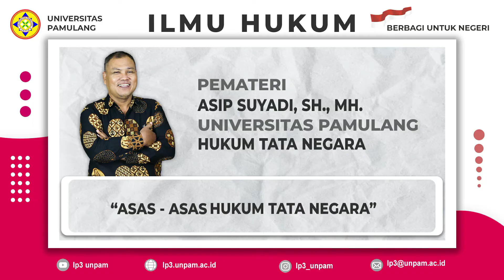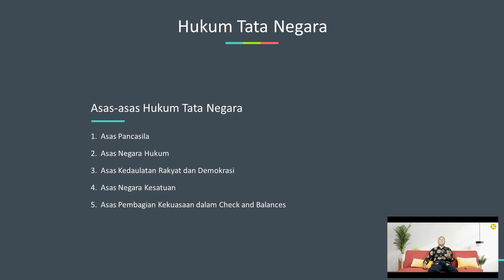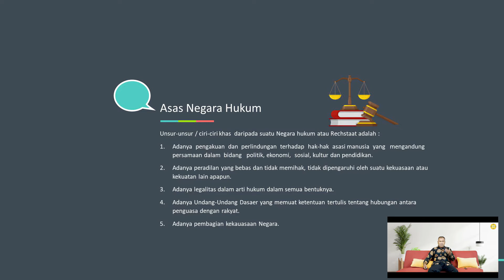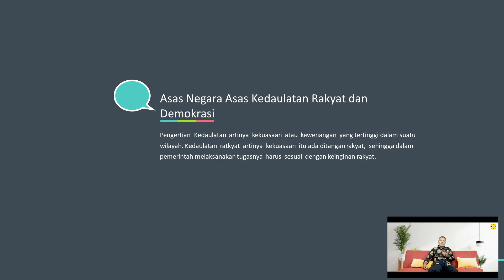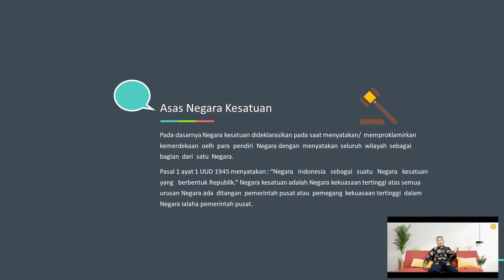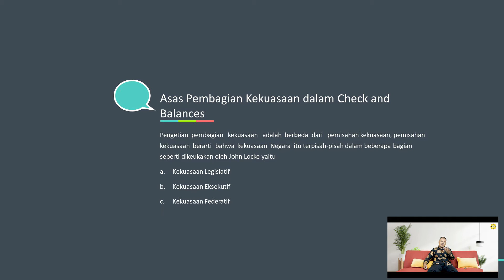HUKUM TATA NEGARA pertemuan ke 4 ( Asas - Asas Hukum Tata Negara )